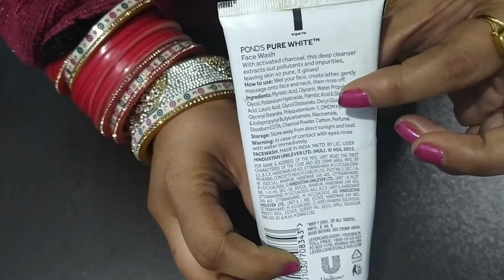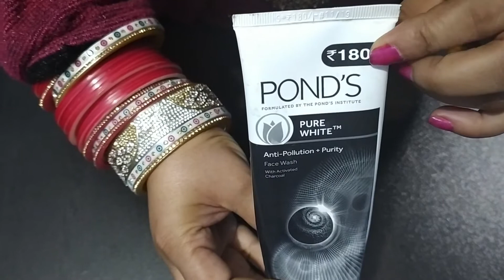Ponds charcoal face wash review||Product Review||#9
Benefits of Ponds White Charcoal FaceWash
Contains activated carbon, which easily absorbs and lifts away the black impurities and pollution particles
Helps reduce the causes of blemishes
Reveals your natural pure looking white skin
Clears uneven skin tone
Removes dirt and impurities from deep within the skin
Gives you a pollution free glow

Best Deals to buy product:-

Deal 1-- Pond's Pure White Anti Pollution  Facewash, 100g  --- Rs 148

Deal 2-- Pond's Pure White Anti Pollution  Facewash, 100g  --- Rs 153